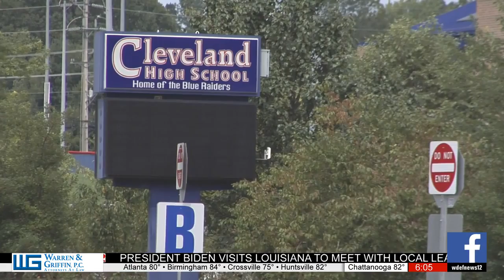Cleveland Schools will require masks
We talk to school leaders about why they are moving to a mask mandate